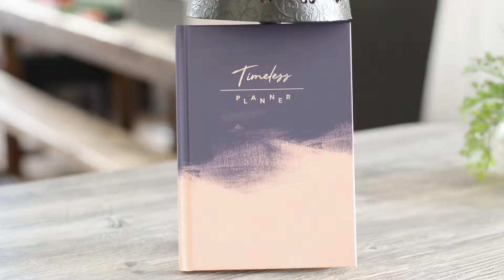MY LITTLE BOX de JANVIER 2017 | Fresh start...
Nous postons régulièrement des vidéos lié à la beauté, maquillage, cheveux, soin visage, mode, vous y trouverez les meilleurs idées et astuces pour prendre soin de vous.